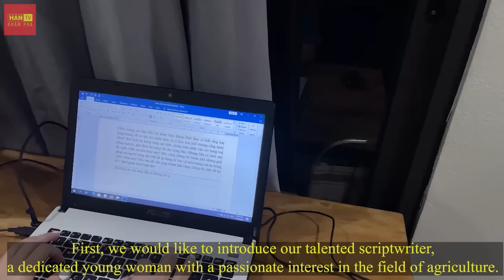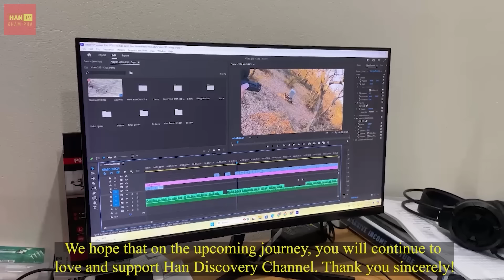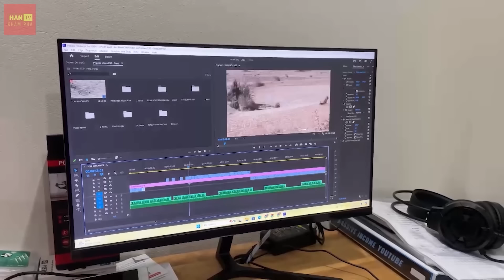Cực Ấn Tượng! Nông Dân Mỹ Dùng Máy Bay Tiêu Diệt Lợn Rừng Như Thế Nào?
Xin chào các bạn, hôm nay, chúng ta sẽ cùng nhau khám phá một chuyến đi săn lợn rừng đầy kịch tính, và hấp dẫn tại nước Mỹ. Các bạn hãy chuẩn bị tinh thần để chứng kiến những khoảnh khắc săn bắt đầy kịch tính, và thú vị. Chúc các bạn có những giây phút giải trí tuyệt vời, bây giờ chúng ta hãy cùng nhau bắt đầu chuyến hành trình ngay bây giờ.

0:00 Nông Nghiệp
2:32 Săn lợn rung bằng trực thăng
4:25 Săn lợn rừng
6:31 Thế Giới Động Vật
9:18 Lợn Rừng

Bạn vui lòng hiểu rằng hình thu nhỏ của video được tạo ra để thu hút sự chú ý và có thể không phản ánh chính xác toàn bộ nội dung của video. Chúng là sự kết hợp sáng tạo, giống như một poster phim, được thiết kế để tạo sự hấp dẫn. Chúng tôi đánh giá cao sự thông cảm của bạn và hy vọng rằng bạn sẽ thích video này.

Cực Ấn Tượng! Cận Cảnh Nữ Thợ Săn Texas Đối Phó Với Hàng Triệu Lợn Rừng
CỰC ĐÃ! Cuộc Thi Săn LỢN RỪNG có 1 không 2 Giá Trị HÀNG TỶ Đồng Của Nông Dân Mỹ